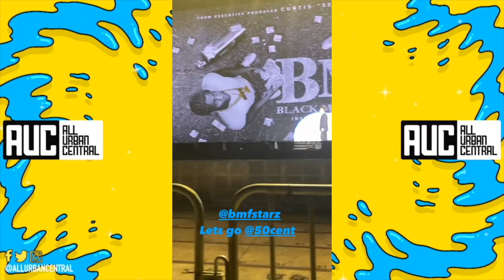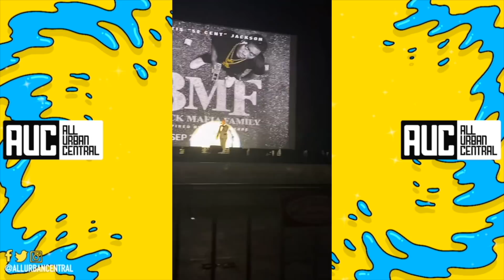50 Cent Throws BMF Premiere Party In Atlanta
50 Cent BMF Starz Atlanta
Tay K’s sister Kayla reveals they grew up in foster care, running away.. being homeless (Part 1)
Boosie: When NBA YoungBoy Gets Out of Prison He'll Be Bigger than Ever, He's Unstoppable (Part 36)